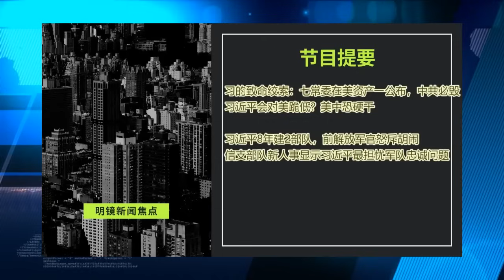七常委在美资产有多少？真相将成习近平和中共致命绞索；拜登选举下猛药，正拟定制裁中国银行；传秦刚私生子获DNA证实，习近平勃然大怒下令撤职∣明镜焦点完整版（20240427）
习近平的致命绞索：七常委在美资产一公布，中共必毁；习近平8年建2部队，前解放军官怒斥胡闹；信支部队新人事显示习近平最担忧军队忠诚问题
震撼！拜登选举下猛药，正拟定制裁中国银行；传秦刚私生子获DNA证实，习近平勃然大怒下令撤职；哈佛台裔学生抗议谢锋演讲，神秘拖人者竟是中国学联主席

明镜电视
全球新闻，学者评论